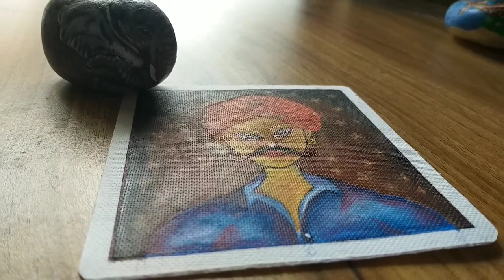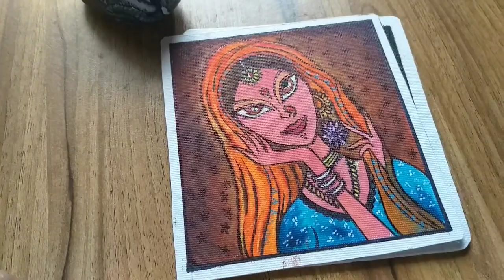Painting of a man in Rajasthani attire | Tiny Acrylic painting | NuTaN's Art